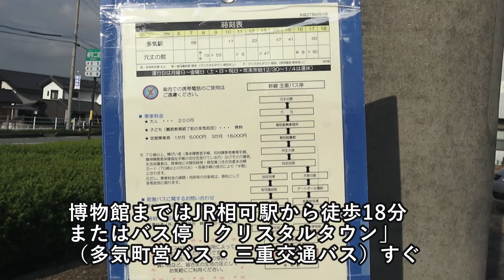エヴァやライダーなど３万点！ＢＡＮＫＹＯフィギュア博物館へ行ってみた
三重県内に３万点を超えるフィギュアを展示する博物館があると聞き、記者は多気町の製薬会社・万協製薬へ向かった。館長を務める松浦信男社長（54）が個人的に集めたフィギュアは２年前、同社の第三工場内に「ＢＡＮＫＹＯフィギュア博物館」として結実し、約１５５坪の面積を占める。阪神大震災後に神戸市から会社を移転し、来月６日にはコスプレイベント「おたコス６」の開催など地域おこしにも尽力する館長から、博物館内を直々に案内してもらった。